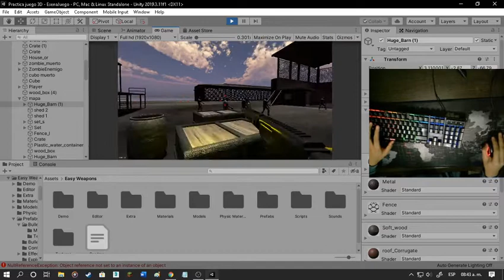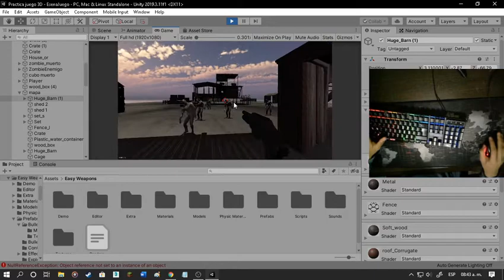Juego Control Zone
No.

Grupo 601